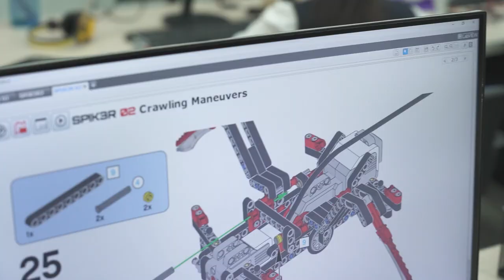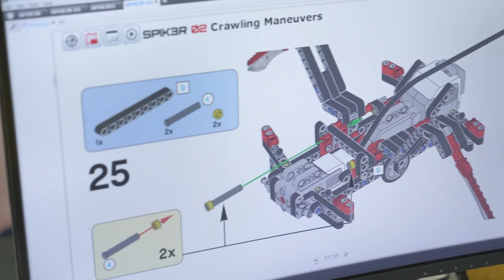🤗 Технологиялар дунёсини ўрганаётган болажонлар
🤖 “Робототехника” курси давомида болаларга нафақат роботлар ясаш, балки турли-туман технологиялар қандай ишлаши ҳам тушунтириб, ўргатиб борилади.

😎 Бугун шу курс ўқувчиси Умаржон Каримов билан интервю уюштирдик. Ўқувчимизда ўрганишга бўлган иштиёқ ва мақсадлар катта! Ишонмасангиз, видеони томоша қилинг)